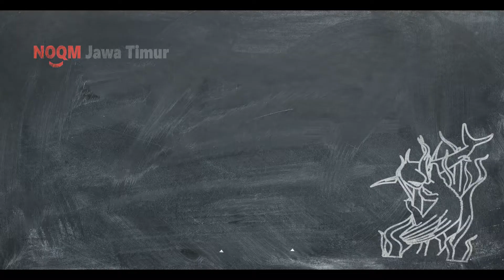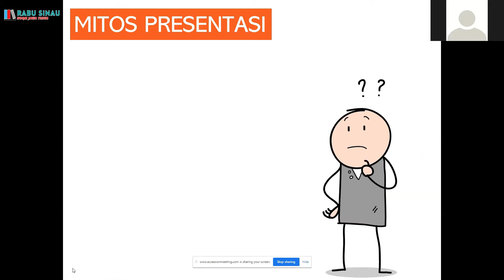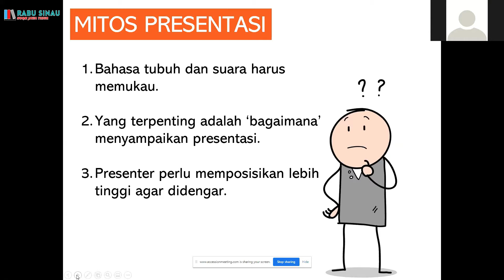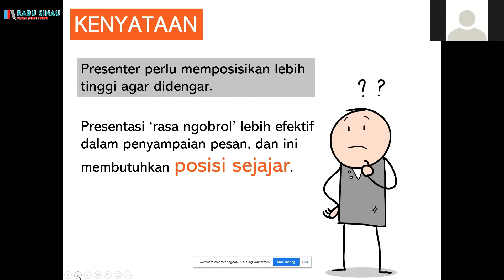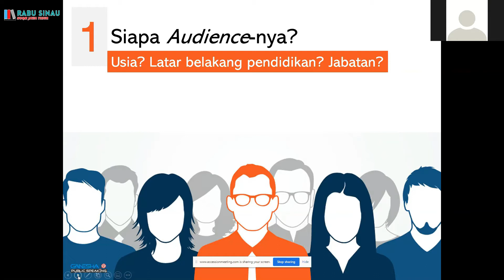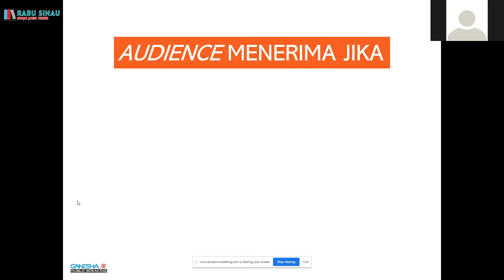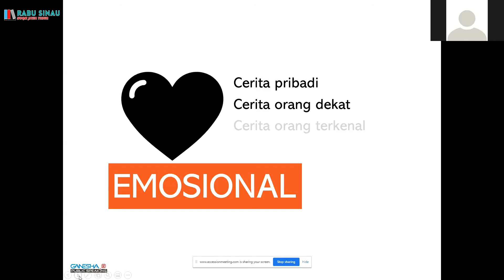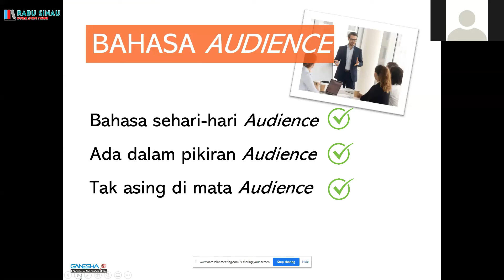RABUSINAU Presents: "Presentation Skill Essentials"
RabuSinau episode kali ini bersama kak Surya Kresnanda (Learning Designer - Ganesha Public Speaking) akan membahas tentang dasar-dasar presentasi yang tentunya akan sangat berguna bagi kita di dalam pekerjaan.

00:00 Opening
00:51 Speech Head of Rabu Sinau
01:37 Profil singkat pembicara
03:07 Mitos-mitos dalam presentasi
05:40 Kenyataan dari mitos-mitos presentasi
08:14 Konten dari presentasi
13:25 Syarat audience menerima konten kita
16:07 Komposisi dalam tujuan presentasi
16:53 Penyampaian presentasi
21:08 Quotes & Closing